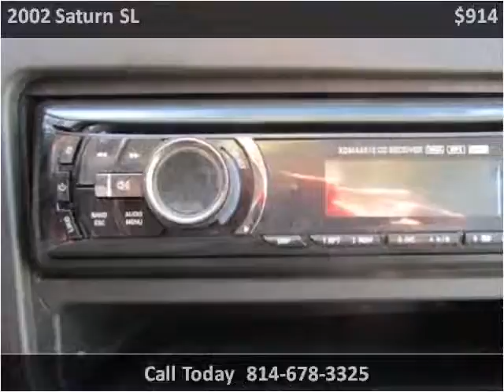2002 Saturn SL Used Cars Cranberry PA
This 2002 Saturn SL is available from 4 Your Car Connection.